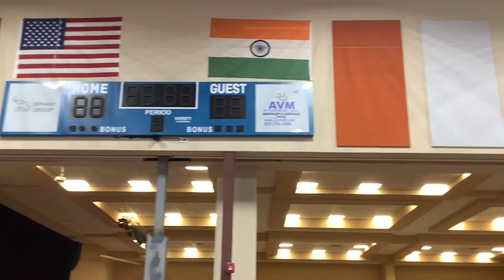DUGGA ELO IN KNOXVILLE, USA/Shashthi, Saptami, Ashtami, Nabami, Dashami all in One Day/Suvo Saradiya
Grand Bengali Association at Hindu Temple/One Day Durga Puja Celebration in Knoxville, USA/Made New Friends/@Lifestylevlogsbyananya